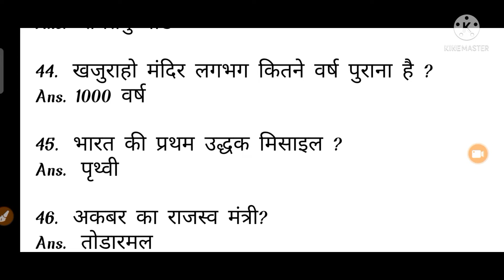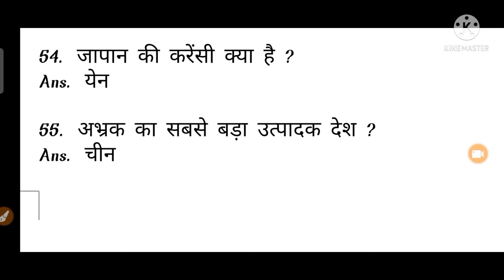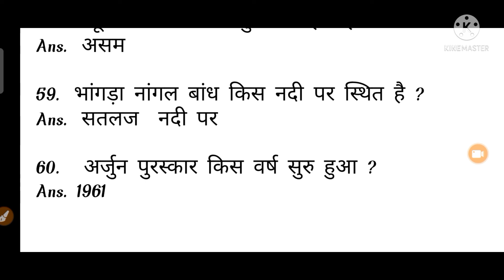Group D Previous Year Question Paper // RRB GROUP D PREVIOUS YEAR QUESTION PAPER // GROUP D EXAM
Railway Group D Important Question // Group D GK // Railway Question // SSC // Previous Question

Important general knowledge question
Gk question
General knowledge
SSC Exam
Previous Year Question
Railway Exam
Previous Exam Question

Gk Trick.

STENOGRAPHYWORLD
stenographyworld